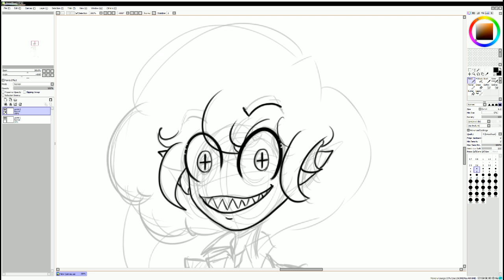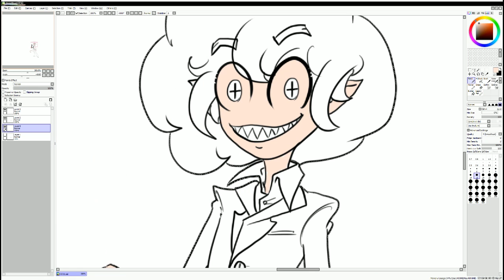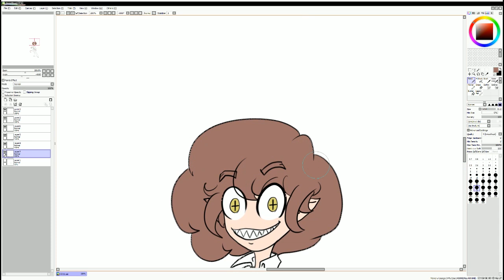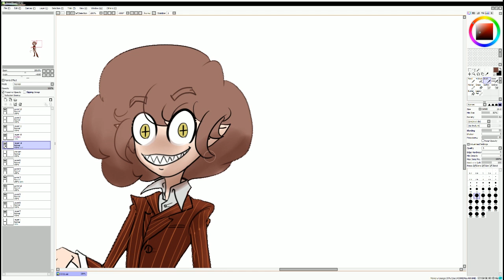Demon Lad Speedpaint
Drawing some original character design.Based on the idea of a demon game show host.